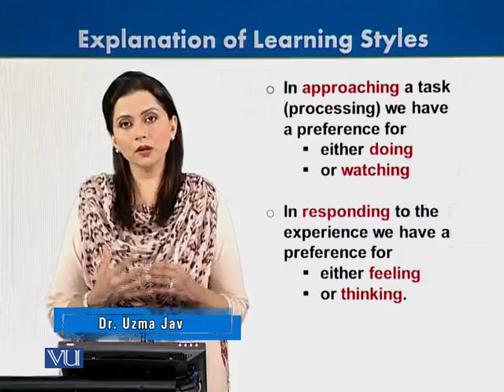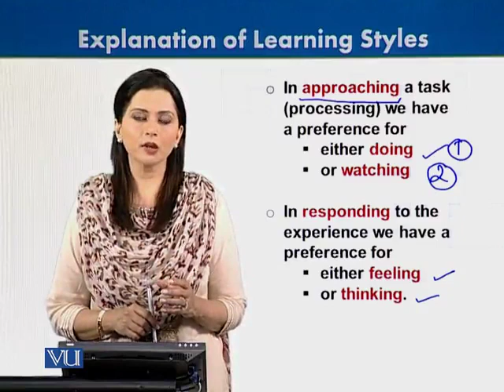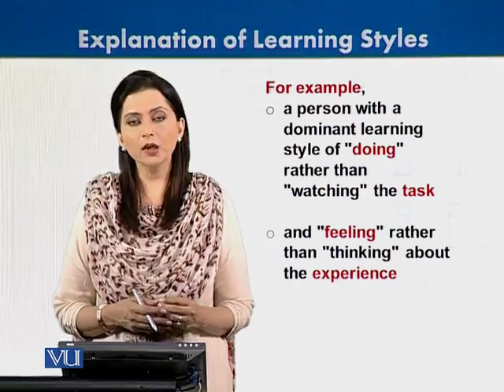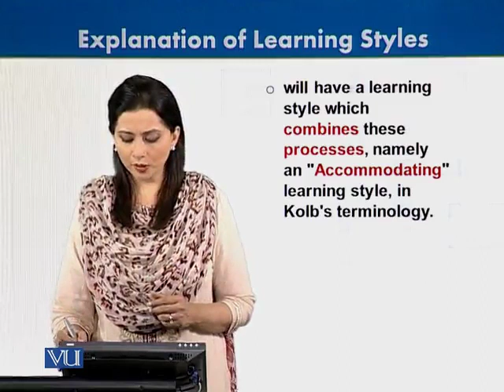EDU201_Topic122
Topic 122 - Explanation of Learning Styles